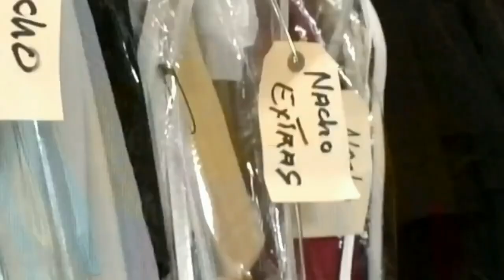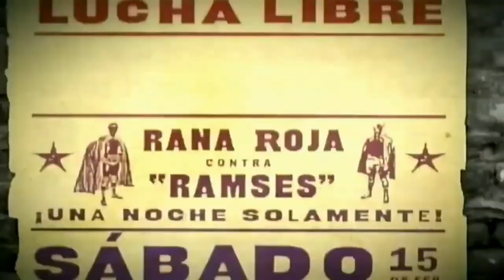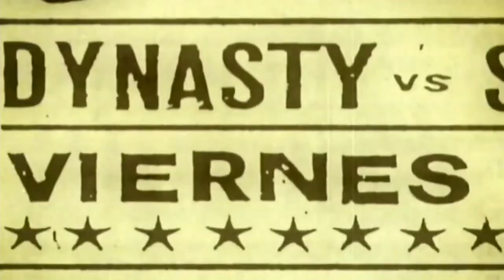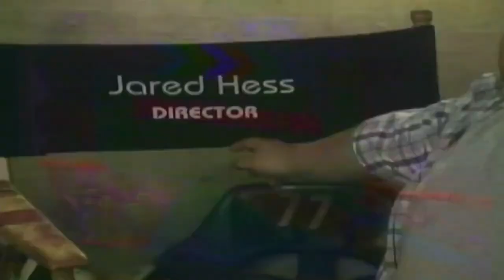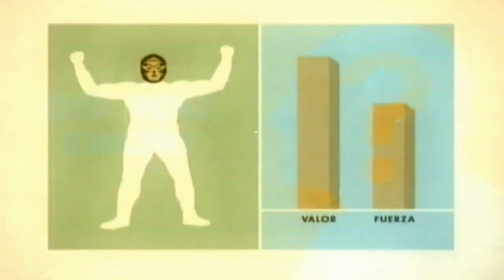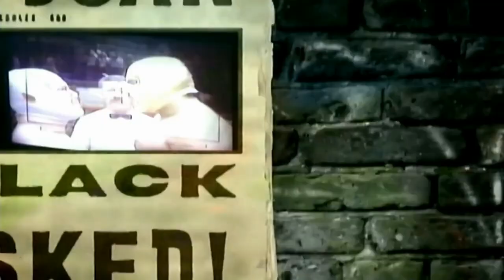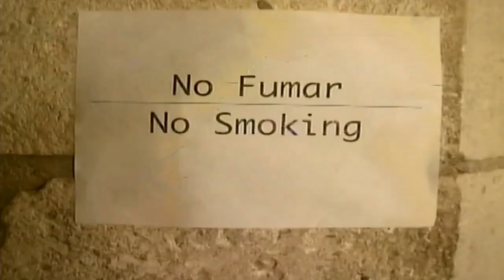Jack Black Special Features (Nacho Libre) Jack Black, Peter Stormare